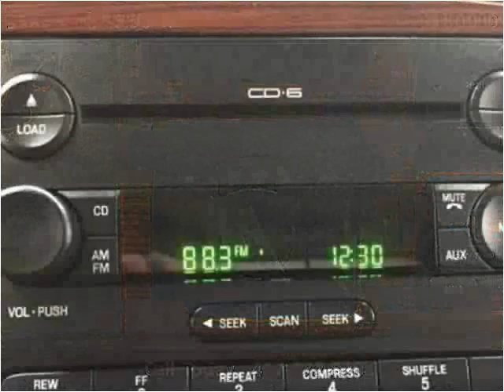2005 Ford F-350 SD Used Cars Branson MO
This 2005 Ford F-350 SD is available from Oakley Auto World.